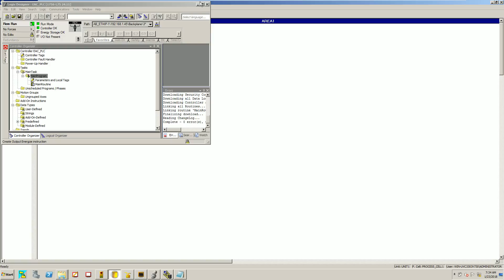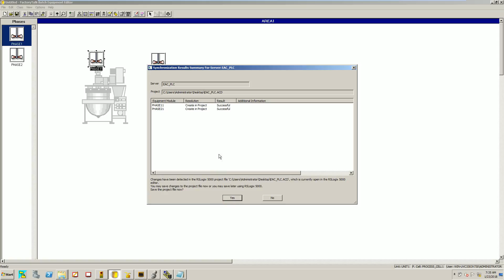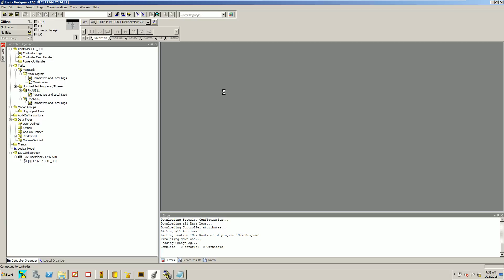SYNCRONIZE PHASES – FT BATCH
How to syncronize phases in Factorytalk Batch

Our channel is about IIoT Tech. We cover lots of cool stuff such as PLC, Scada and Security